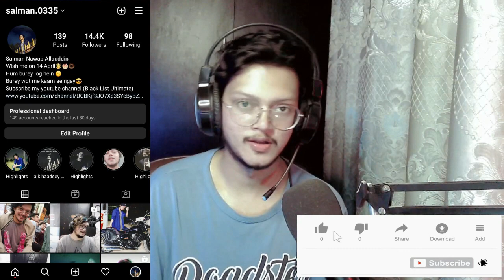Nabilah - Lovely (Billie Ellish & Khalid) | Spektakuler Show 7 | INDONESIAN IDOL| Pakistani Reaction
Salman Allauddin

There is never a need to strike a video down.